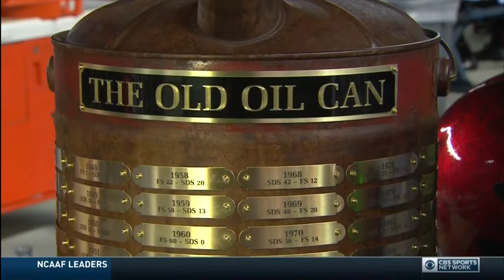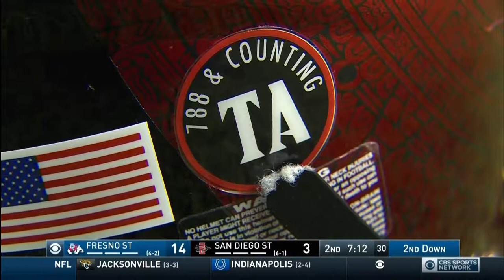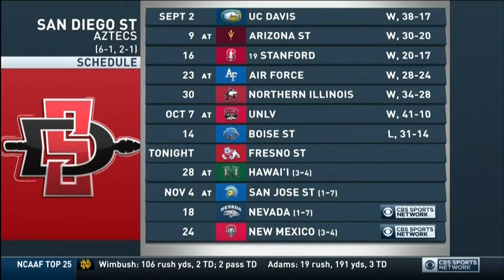2017 Fresno State @ San Diego State One Hour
The top two teams in the West face off in a critical game that will give the victor a commanding lead in its quest to reach the Championship Game.  Rashad Penny has cooled off a bit since his lightning start and the Aztecs must rebound from a tough loss to Boise State last week.  Fresno State has been the surprise of the conference and its defense is a huge part, limiting opponents to 20 points per game.  San Diego is stoked so sit back, relax and enjoy this Battle for the Old Oil Can Trophy.